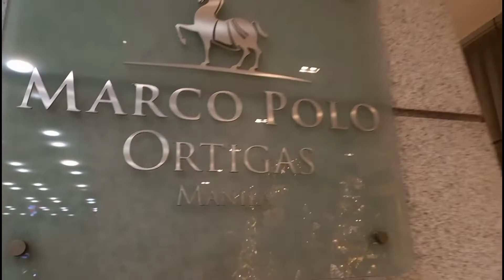Marco Polo Gig with Mama Z | First Event in 2 years plus Unwrapping ng mga pamana Rustans Clothes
Last November 25 we were blessed with an event at Marco Polo Ortigas. Actually matagala na ito dapat kaya lang nacancel ng nacancel because of the unpredictable lockdown. Initially they planned for 20 pax then the rest sa online na but since pinayagan na ang large gathering natuloy din. Mga 50 siguro sila and napakalaki ng ballroom para sa Social Distancing protocol. Thank you to Sir Bobby for inviting us through Apple Tree Events care of Ric Manzano